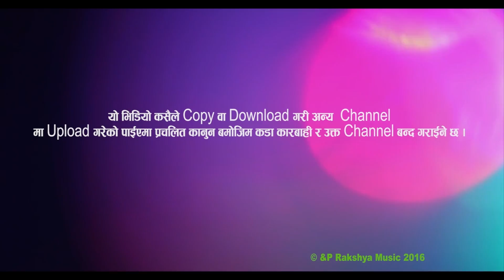"चरी नाच्यो बनैमा" ||Chari Nachyo _New Nepali Lok Dohori Song 2074/2017 By Roshan Kutal &Nisha Ghim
this video! Song Title: "चरी नाच्यो बनैमा" ||Chari Nachyo _New Nepali Lok Dohori Song 2074/2017 By Roshan Kutal &Nisha Ghim
Singer Name : Roshan Kutal Chhetri &Nisha Ghimera
Laya :Roshan Kutal Chhetri
Sabda :Prem Sagar Poudel
Audio /Video :Rakshya Music
Modal :Ramesh /Rina Prathya
Camera :Sambo Chalise
Direction :Chitra Maski Magar
Edit :Rabin Bk